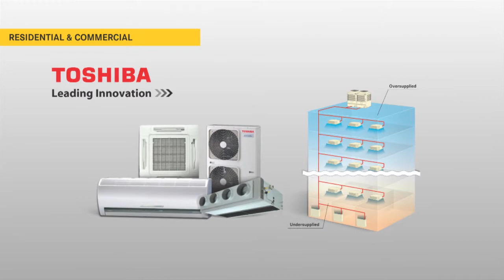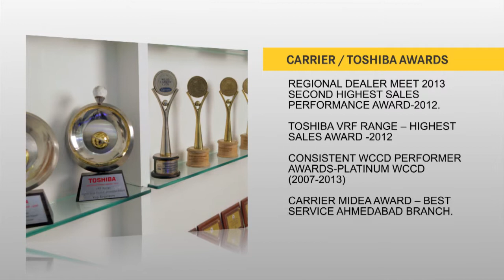Yogi Engineering - Experience Counts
A Corporate film , made to celebrate the experience , the yogi experience for 2 decades and to launch the new logo identity .